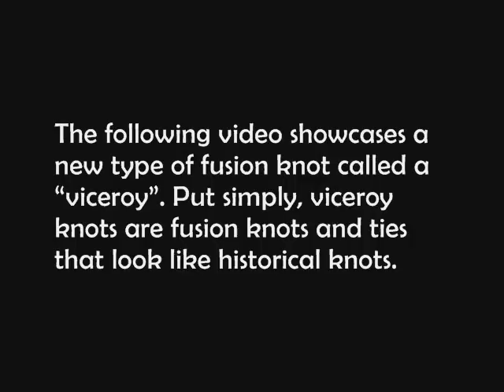How to Tie A Ringbolt Hitch Viceroy by TIAT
The Ringbolt Hitch Viceroy maintains the interlocking weaves of a Ringbolt Hitch in an easy to build strap--a task not easily achieved with a standard Ringbolt Hitch. The first in a series of videos showing "viceroy knots," these ties solve application challenges related to their historical namesakes.